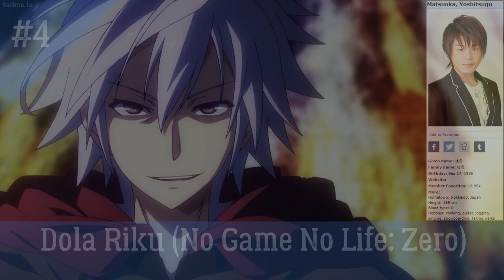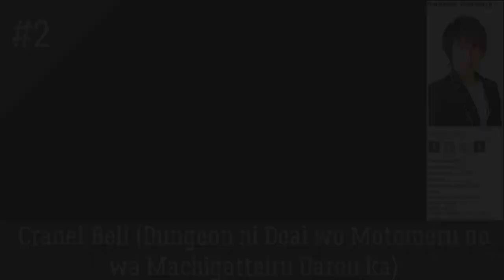My Top 10 Matsuoka Yoshitsugu Roles in Anime